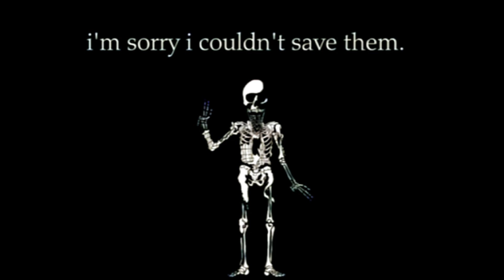TY AND FRIENDS SEASON 3 LEAKED!!!!...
i bet you weren't expecting that oops
uhh hai

erm

this is my attempt at analogue horror